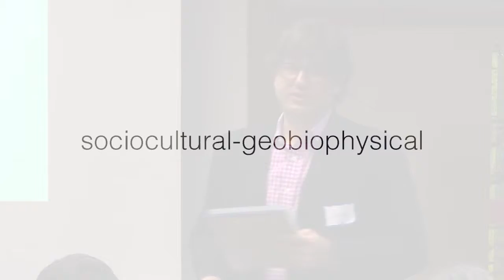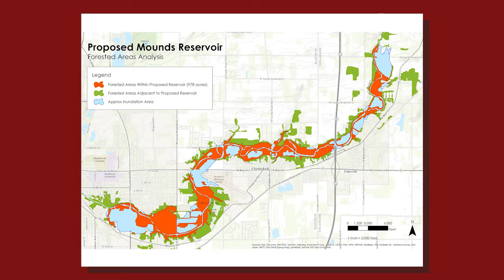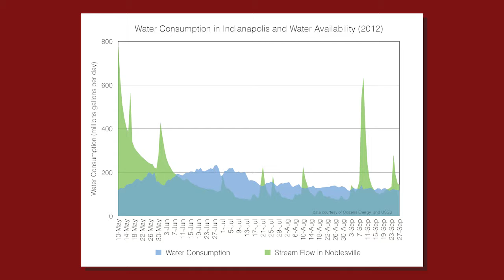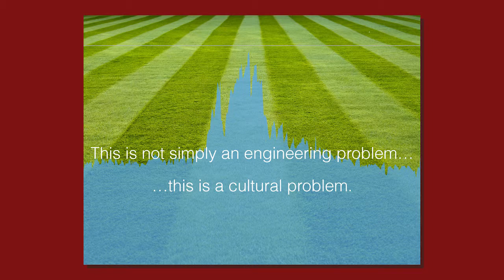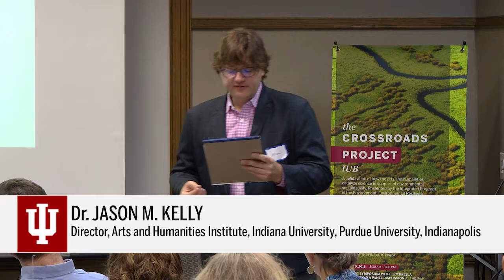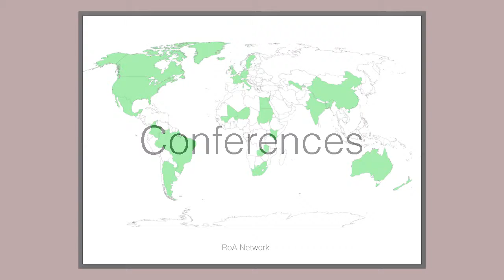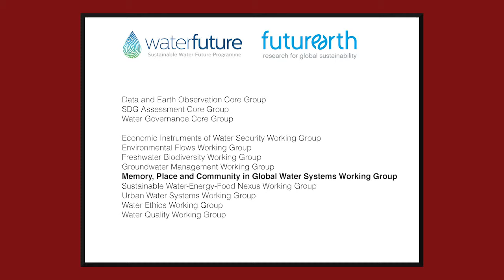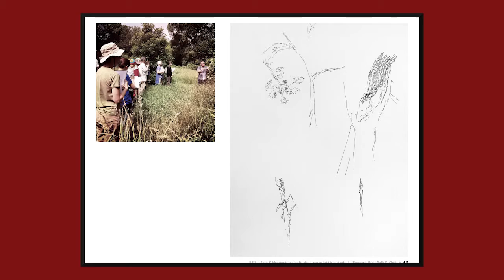Keynote Address- Dr. Jason Kelly (IUPUI), Crossroads IUB Symposium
Keynote Address (Dr. Jason Kelly) from the 2018 Crossroads IUB Symposium

Indiana University-Bloomington